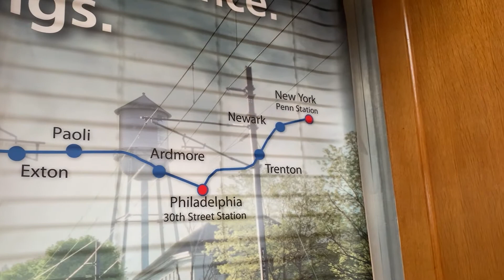Lancaster Train Station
By Mackenzie Smith and Hope Messersmith. As covid restrictions lift, many people are looking to start traveling again. The Lancaster train station connects several neighboring cities, giving locals a reliable means of travel.

The Lancaster Amtrak station serves the Keystone and Pennsylvania routes.

The Keystone route runs between New York and Harrisburg. While the Pennsylvania route services between New York and Pittsburgh.

The convenience of the train will hopefully motivate Lancaster locals to travel to neighboring cities,as well as bring people into Lancaster. There is so much to see here and there. Art, music, new views, new faces and new places.

Make use of the Lancaster train station and get out there when you can